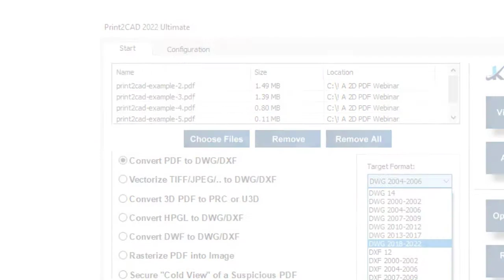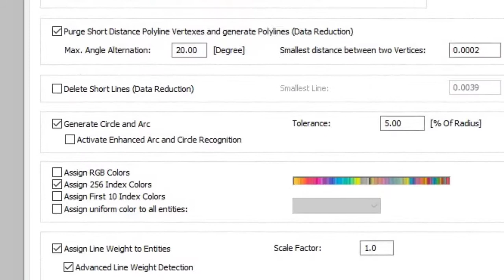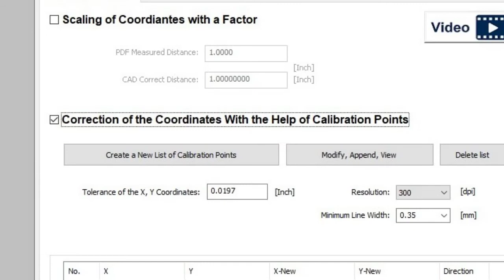Print2CAD 2022 Quantum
PDF to DWG, PDF to DXF, PDF, DWG, DXF, PDF to AutoCAD Converter